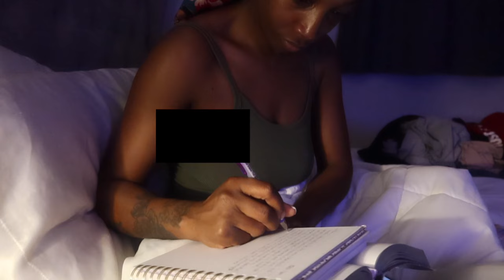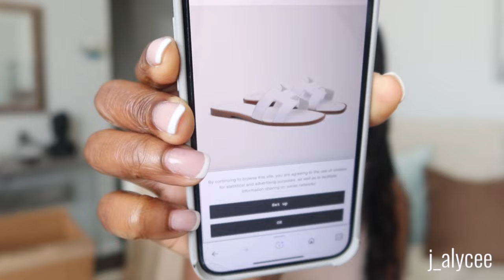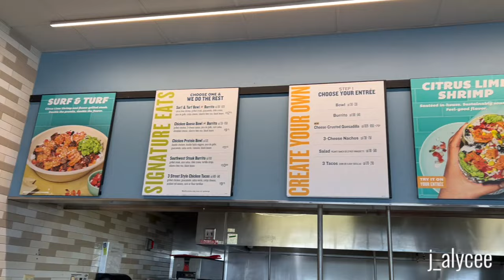Weekly Vlog: Morning Routine, Bible Study, Embracing my Naturalness, New Sandals | J Alyce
Amazon Storefront